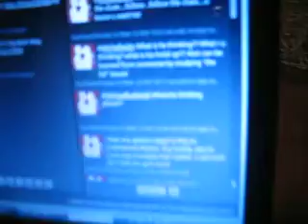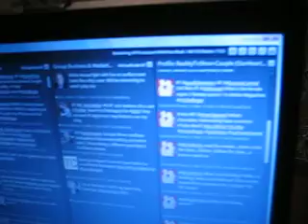Video # 4 "The Clues are in the Tweets"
Follow the Tweets-The clues are in the tweets my Sweet!